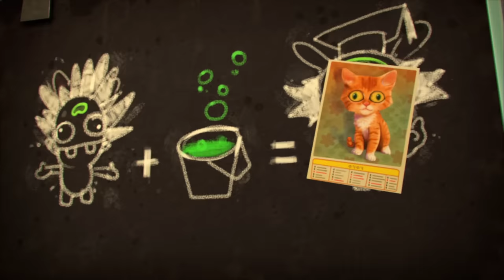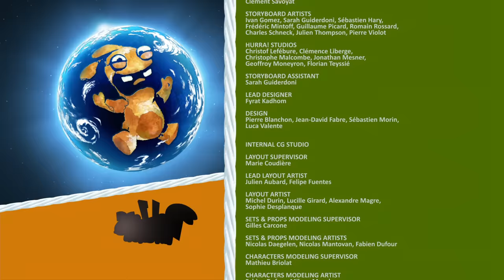Rabbids Invasion - Heroic Rabbids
Mad Rabbid goes even more crazy with one of his experiments. His evil plan is to spike all the cans of Pepper Juice in order to transform the junkyard’s residents from a collection of gentle idiots into crazed maniacs. Fortunately, a figure appears who will stand in the way of his plan: Red Beard: The Masked Crusader.